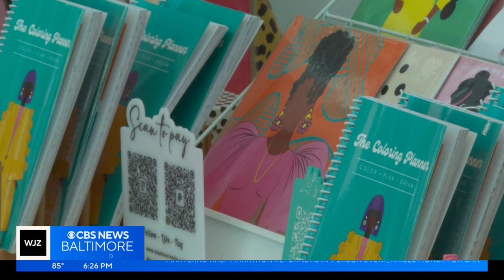POWER Plays small-business summit elevates women of color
Black women are the fastest-growing demographic of entrepreneurs, yet they are often the least funded.